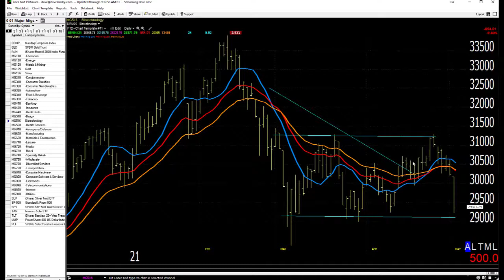05/05/21 Dave Landry's Market In A Minute-Pick Your Spots Carefully